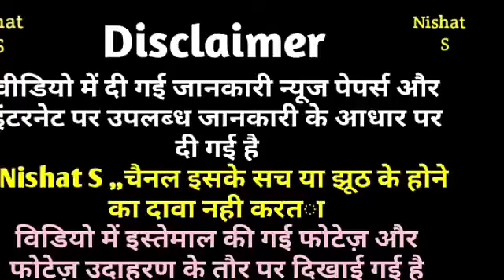Saudi,India Aur Pakistan me Eid kab hogi,Iska Pata Chal Gaya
सऊदी ,इंडिया और पाकिस्तान में ईद कब होगी,इसका पता चल गया